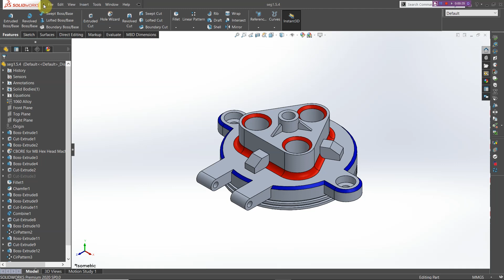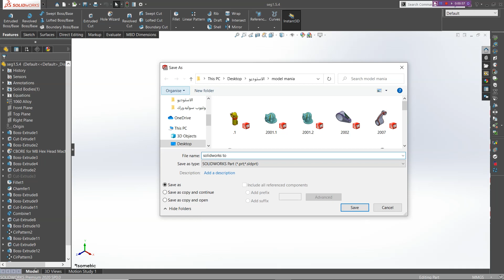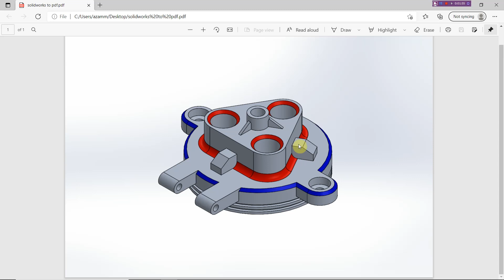تحويل ملف السوليدوركس الى pdf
# mech_tech
فى الفيديو هنتعلم كيفية التحويل من سوليدورك الى pdf

in this video i will show you how to save your solidworks file as a pdf file